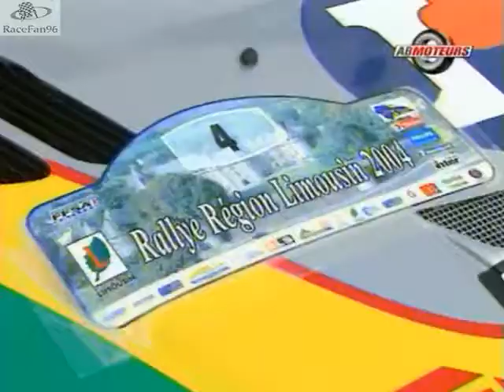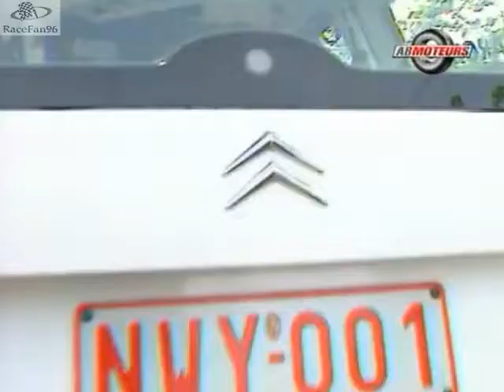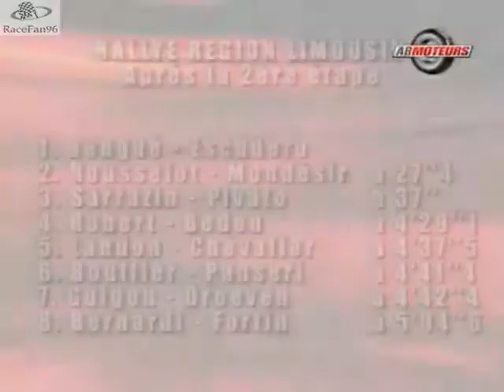Rallye du Limousin 2004 - AB Moteurs